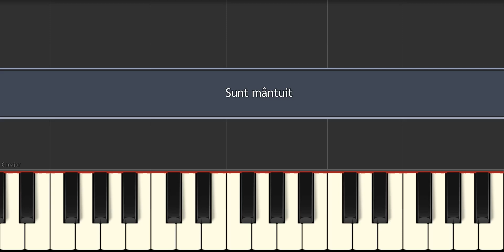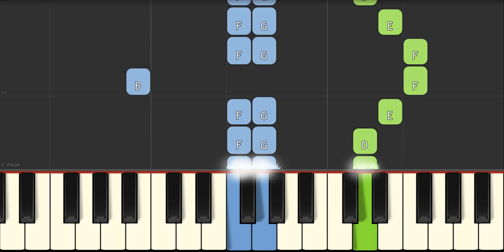🎹 Sunt mântuit (tutorial pian - nivel începător)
Viteza de redare, mai lent sau mai rapid, poate fi modificată din player-ul YouTube.

Versuri:
1. /: Sunt mântuit prin jertfa Lui :/
/: Sunt mântuit prin jertfa Lui
Şi-s bucuros s-o spun oricui.
Sângele Lui m-a curăţit, sunt mântuit. :/

2. /: Isus e-al meu Mântuitor, :/
/: Isus e-al meu Mântuitor,
Cu viaţa mea Îi sunt dator,

3. /: El vine iar din cer la noi, :/
/: El vine iar din cer la noi
Cu strălucirea lumii noi.